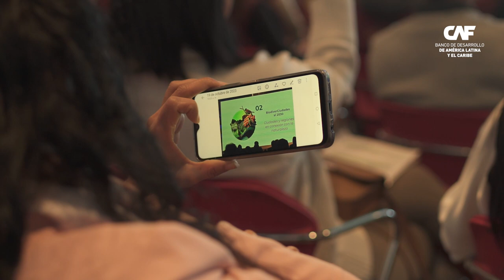Carmen Morales, Alcaldesa Provincial de Sechura: El camino hacia las Biodiverciudades - Cusco, Perú